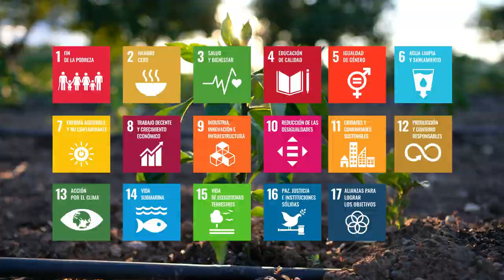¿Qué es una BIODIVERCIUDAD?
Para apoyar una agenda de crecimiento cónsona con los desafíos sociales y medioambientales de la región,
CAF ha decidido convertirse en el BANCO VERDE de América Latina y el Caribe.
En ese marco, la nueva estrategia de desarrollo urbano de la institución tiene como objetivo promover un modelo de desarrollo que sitúe a las personas en el centro de la acción
y permita replantear el vínculo con la naturaleza a través de la construcción de BIODIVERCIUDADES
Pero, ¿qué es una BIODIVERCIUDAD?
Es aquella que incorpora, de manera EFECTIVA e INTEGRAL,
La BIODIVERSIDAD LOCAL Y REGIONAL en su PLANIFICACIÓN Y GESTIÓN URBANA
Como EJE de su DESARROLLO socioeconómico, a partir de 5 compromisos que contribuyen a mejorar  la calidad de vida y propician las interacciones entre las personas y la naturaleza:
Sanar el vínculo urbano - rural
Reincorporar la biodiversidad al tejido urbano
Desarrollar la competitividad de la base biológica
Promover mejores arreglos de gobernanza
Liderar el cambio hacia un nuevo sistema de valores
La visión detrás del concepto de BIODIVERCIUDADES
Está alineada con la Nueva Agenda Urbana, adoptada en 2016 en Hábitat III
Que busca ciudades ambientalmente sostenibles
Que PROTEJAN, CONSERVEN Y RESTAUREN
Los ecosistemas locales
Los recursos hídricos
El manejo de residuos
Los hábitats naturales
Y la biodiversidad,
Y contribuye a avanzar hacia el cumplimiento de los 17 Objetivos de Desarrollo Sostenible.
Desde diciembre de 2021, CAF - banco de desarrollo de América Latina y el Caribe -
En alianza con el Instituto Humboldt como principal socio de conocimiento,
ha realizado encuentros nacionales y regionales en Argentina, Chile, Ecuador, República Dominicana, Brasil y Paraguay, con el objetivo de sensibilizar y promover aquellos liderazgos comprometidos con la construcción de BIODIVERCIUDADES
Y logrando que hasta ahora 140 ciudades de 17 países de la región se hayan sumado a esta gesta por un desarrollo urbano sostenible y respetuoso de la biodiversidad,
Promoviendo el intercambio de experiencias, buenas prácticas y desafíos entre autoridades locales de América Latina y el Caribe.
La creación y puesta en marcha de una red de BIODIVERCIUDADES
Es una de las principales acciones que CAF está llevando adelante
Para convertirse en el banco verde de América Latina y el Caribe.